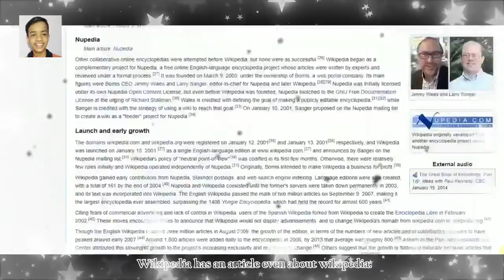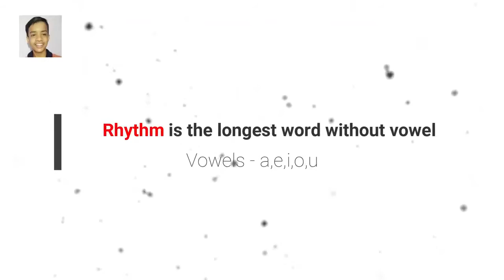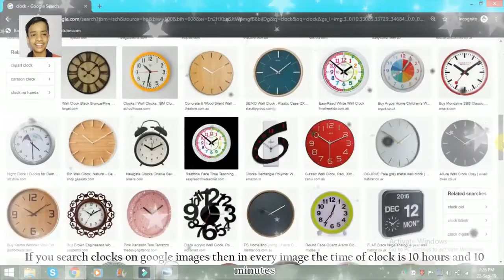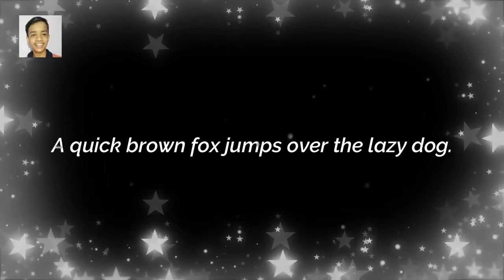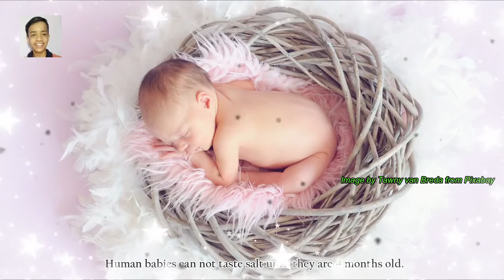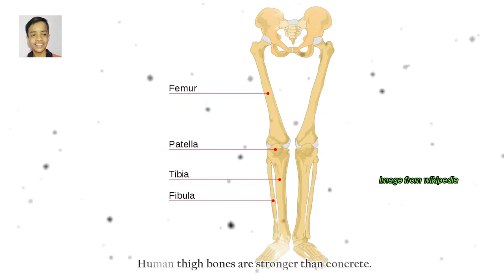99 unbelievable facts